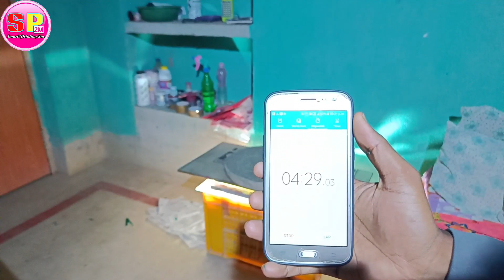Screen printing matter kaise khole || Coating kaise kare || Sonakote kaise lagaye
Cover Topic This Video :-👇👇
Coating kaise kare
Screen printing matter kaise khole
Smart printing 2m
Sonakote kaise lagaye
screen kaise khole
farme me sonakote kaise lagaye
screen printing exposing method
सोनाकोट कैसे लगाए
sonakote screen coating
coating karne ka sahi tarika
screen printing sonakote light box matter expose tr Bahadur mantosh Singh kgn grafic
Printing Process
InvitationCard Printing